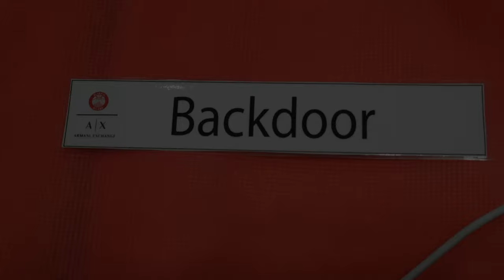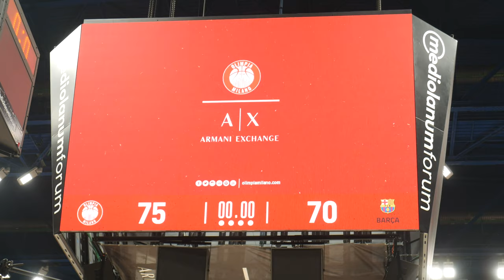Basket: Olimpia Milano-Barcellona v-log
Vi racconto una serata di Eurolega a bordo campo come accreditato stampa. Vi porto con me all'interno del match di Eurolega Olimpia Milano-Barcellona, due top team a confronto.Quando inizia la serata, cosa succede, qual è la routine e come si lavora all'interno di un evento sportivo.

LA MIA ATTREZZATURA:
Fotocamera, Lumix G7
Microfoni Wireless Hollyland Lark 150duo kit
Luci Neewer 700W 60x60cm Softbox
Treppeide Slik Video Sprint III con testa a 2 vie
DJI OM 4 - Stabilizzatore a 3 Assi

Highlights forniti da Instat Basketball